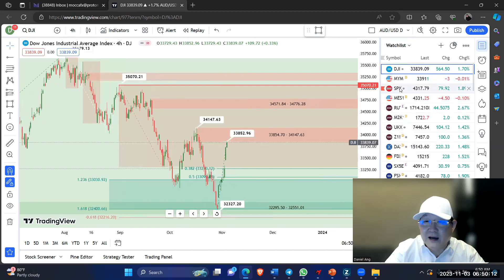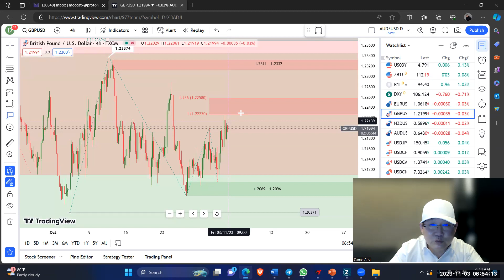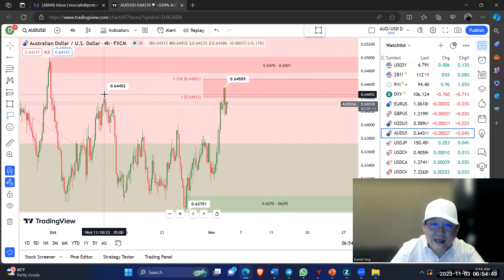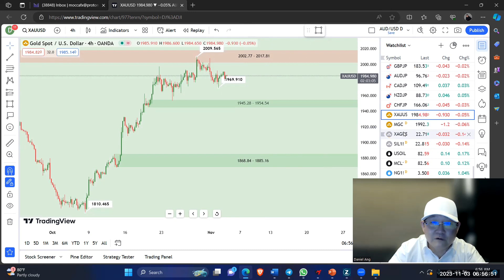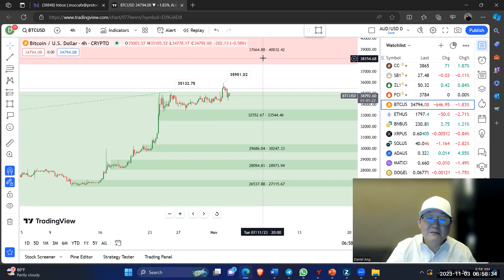Market Optimism Surges as Rate Hike Pause Hints Emerge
Amid signs of a Federal Reserve rate pause, equities surge and the dollar weakens. The S&P 500 and Nasdaq see significant gains, while bond yields drop. Corporate earnings and the Bank of England's steady rates add to the optimism. Investors now await U.S. employment data for further direction.

Daily Market Update – Friday, November 3, 2023

📈 Equity markets jump, dollar eases on potential Fed rate hike pause.

🏦 Fed holds rates; BoE signals no immediate cuts amid high yields.

📉 Bond yields drop as Treasury curbs long-term debt issuance.

🍏 Corporate earnings rally; Apple's stock up before earnings.

👔 U.S. non-farm payrolls loom, may affect rate decisions.

💱 Dollar Index falls, GBP and AUD strengthen, Yen pulls back.

⛽️ Oil prices climb; Bitcoin hits 18-month high before retreating.

Daniel Ang is a commodity trader with over 35 years of experience in the field. He has worked at various banks and trading firms, and in 2012 he founded Traders Academy International. He has also served as an external, independent trainer/speaker for the Chicago Mercantile Exchange Group in the Asia Pacific region and in 2020, he wrote his first book, "The Accidental Trader."

Fortune Prime Global is a trusted and rapidly growing forex broker that offers a range of instruments, ultra low spreads, and up to 500:1 leverage. With a dedicated customer service team available 24/5 and local offices in Sydney and Melbourne, Australia, FPG is the perfect choice for all your forex trading needs. Open an account with FPG today and start your journey to financial success.